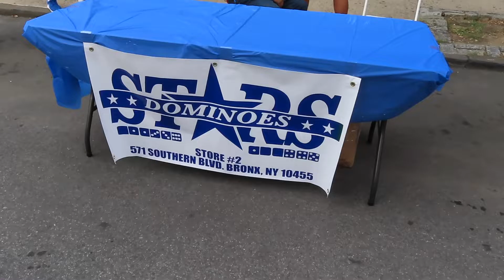GIVING BACK TO MY COMMUNITY! | SCHOOL SUPPLIES FOR KIDS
Hey guys! In today’s video you will see my mom and I making book-bags for kids. We also put school supplies in the book-bags such as a marble notebook, spiral notebook, a ruler, pencils, crayons, pencil erasers, a sharpener and a glue stick. I love giving back to my community so you will see in live how the event turnt out. My family and I also met Ruben Diaz, the Senator of District 18 in The Bronx. He proudly thanked us for participating in this event and going out of our way to give out book-bags. It was such a awesome event. And stay tune for the next video.